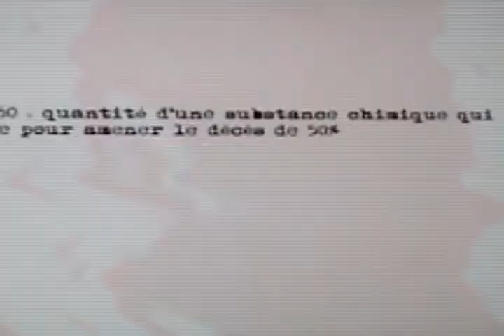AnonymA - DL50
AnonymA es una banda punk que lucha por la liberación animal, consta de 2 integrantes (bajo y guitarra) acompañados de una caja de ritmos, su album Violence es una excelente muestra de su trabajo y este vídeo viene incluido en su disco distribuido bajo registro creative commons.
MUERTE AL SER HIPERCIVILISADO Y SU CULTURA DEL DOLOR Y LA TORTURA, VIVA EL ECO-TERRORISMO, ARRIBA EL I.T.S. (INDIVIDUALISTAS TENDIENDO A LO SALVAJE) VIVA EL A.L.F. (ANIMAL LIBERATION FRONT) LUCHADORES HEROICOS ANTE ESTA CULTURA GENOCIDA A LA QUE HAY QUE DESTRUIR PRENDIENDO FUEGO, LA HUMANIDAD ES EL CANCER DEL MUNDO, ARRIBA LOS ANARCO NIHILISTAS.